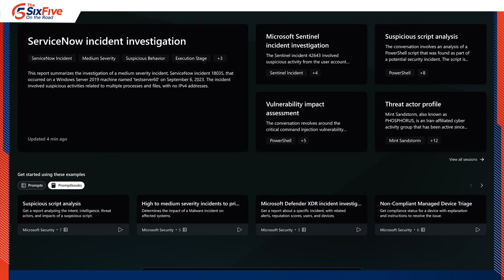Microsoft Copilot for Security: Protecting at the Scale and Speed of AI - The Six Five On the Road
On this episode of The Six Five - On the Road, hosts Krista Macomber and Will Townsend are joined by Microsoft's Brandon Dixon, Partner Group Product Manager, Copilot for Security at Microsoft Secure for a conversation on Microsoft Copilot for Security and how it's revolutionizing the field of cybersecurity with the power of AI.

Their discussion covers:

* The advantages and key features of Microsoft Copilot for Security in a market flooded with AI-empowered security solutions.

* Microsoft's strategic decision to offer Copilot for Security both as a standalone experience and embedded across its product portfolio.

* Looking ahead, what is most exciting about the future of AI in the security industry.